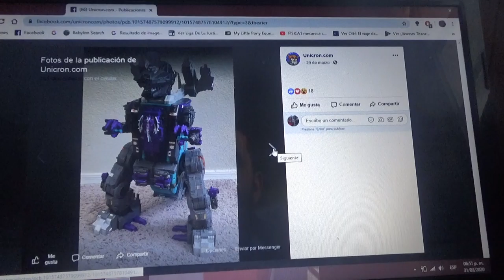Imágenes de Transformers War for Cybertron Earthrise Trypticon Titan Class